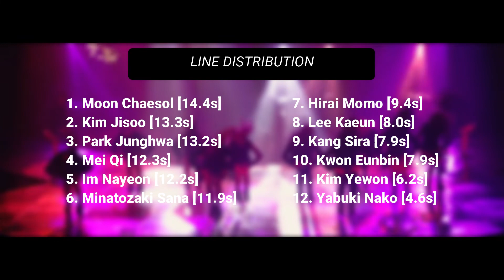Sweetlifeu EP.2.5 | SECOND TOP 12「Colors」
Sweetlifeu School is finally back!

The top 12 girls from the Group Battle (6 from me, 6 from TwiceuLifeu) had a special stage where they performed "Colors" (original by LOONA). Hope you like it!